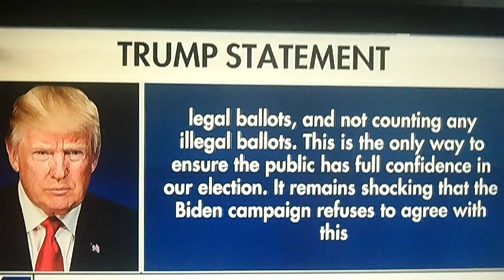John Titor - Said You Would Know When To Get Out Of Cities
john titor predicted this all